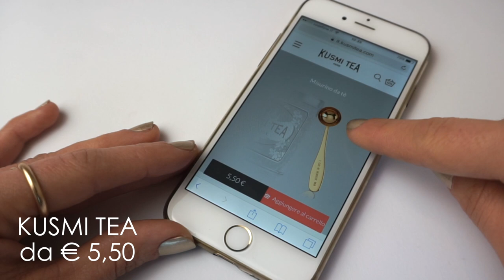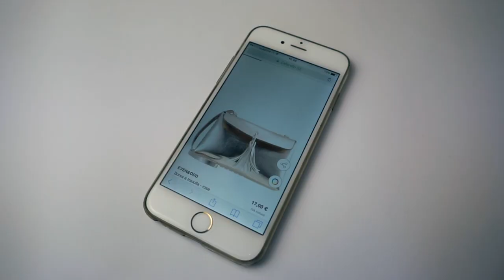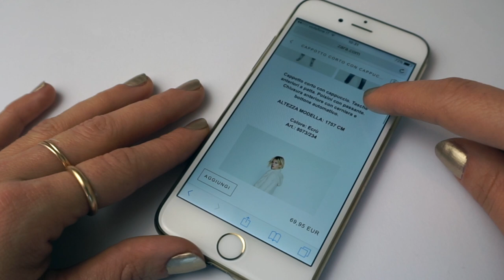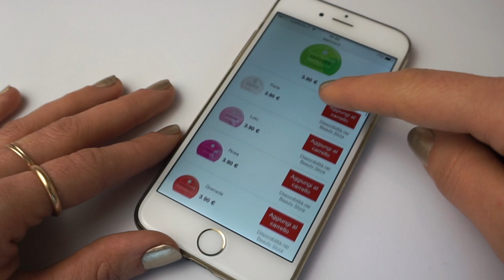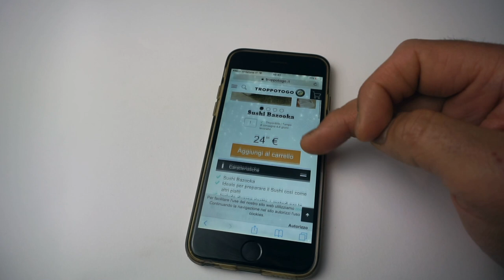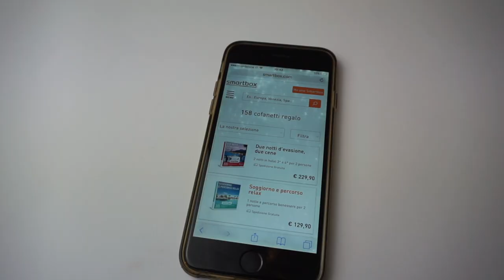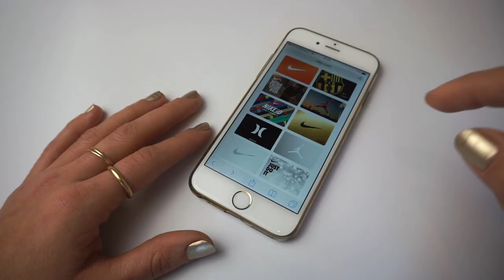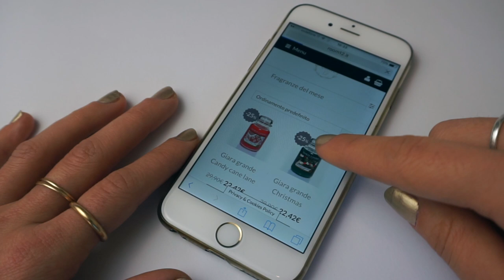REGALI ORIGINALI per LUI e per LEI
Video su idee regalo da fare al vostro lui o alla vostra lei, super azzeccato per il periodo!
Speriamo vi sia utile!